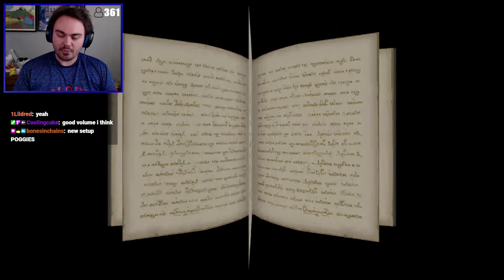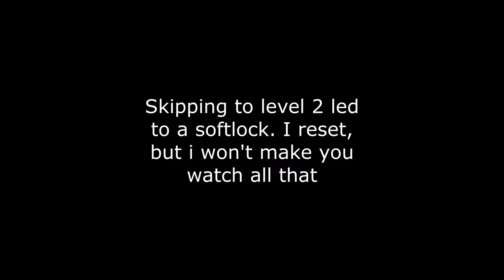I Completely Randomized PAPER MARIO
Have you ever seen a paper mario randomizer? How about one that combines the randomizer with the text randomizer as well? If not, this is for you, as both the enemy spawn locations and all the text in the game have been completely randomized :)

The text randomizer I used is called: The Great Book of Mario